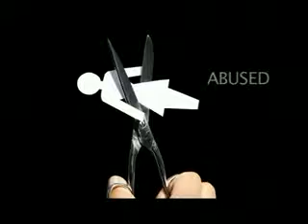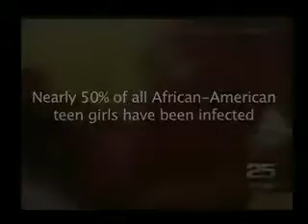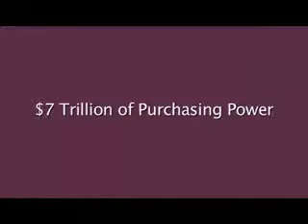The World of Women Ain't No Joke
Beautiful, Intelligent, & Powerful in An Unforgiving World